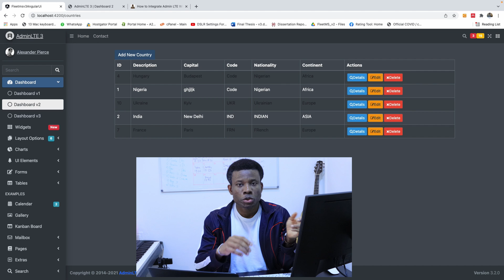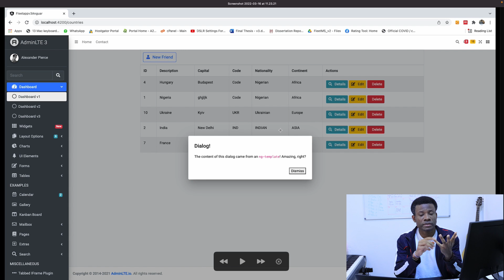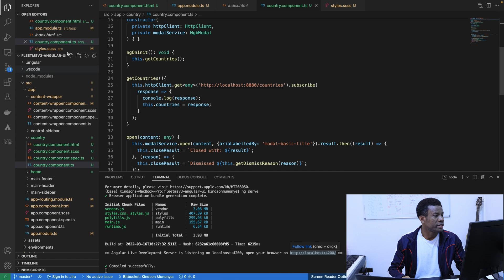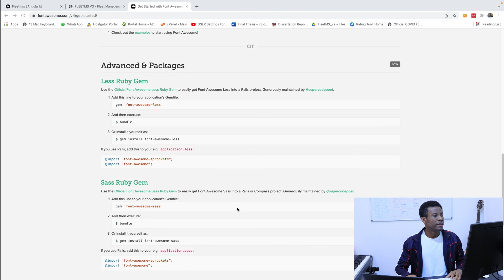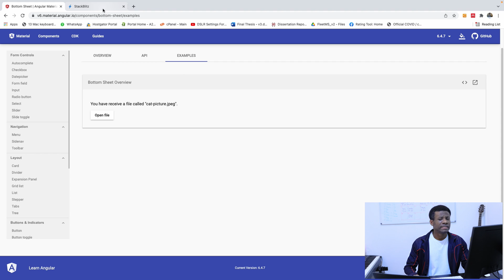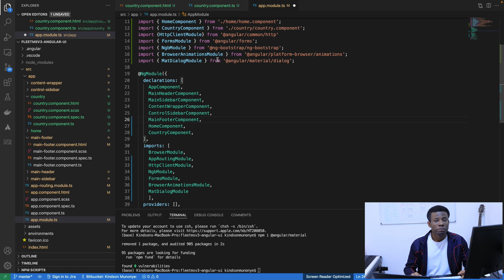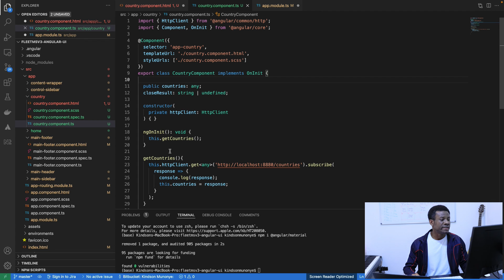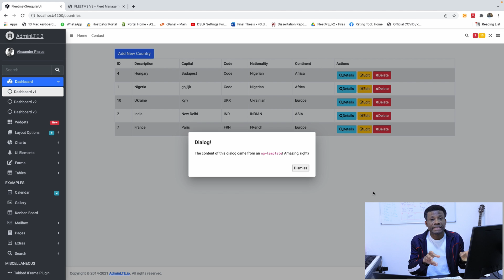Part 20 - Introducing Angular Material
In this part you will learn how to integrate the Angular Material  with our Angular application.